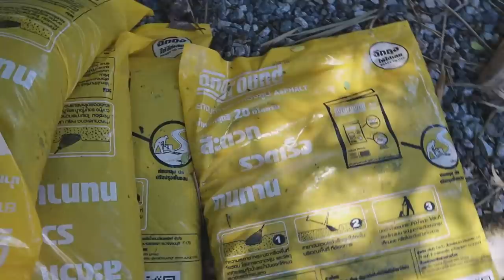ต่อเติมบ้าน Ep64 ยางมะตอย สำเร็จรูปหลังใช้งาน 1 ปี ทำได้เอง ถูกกว่าใช้ปูน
ปีที่แล้วผมเทยางมะตอยไว้เป็นทางขึ้นบ้าน VDO นี้ มีคนมาคอมเม้นมากกมายว่า ไม่ทน ใช้ได้ไม่นาน แต่ผมได้ทดสอบแล้วว่า ในลักษณะที่ผมใช้งาน มันทนกว่าปูน แถมยังถูกกว่า ทำได้เอง วันนี้มาอับเดทให้ดูและทำส่วนเพิ่มเติมครับ มาทดสอบเทยางมะตอยบนดินว่าจะทนเหมือนเททับปูนไหม

ยางมะตอย สำร็จรูป ซื้อได้จาก